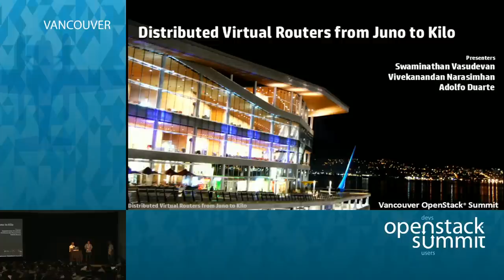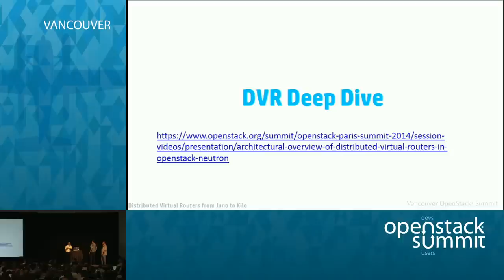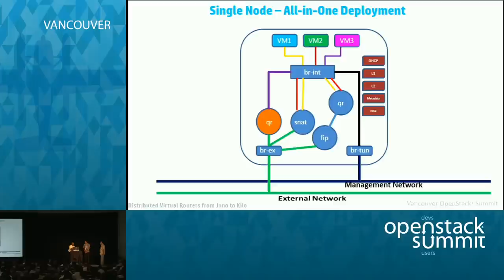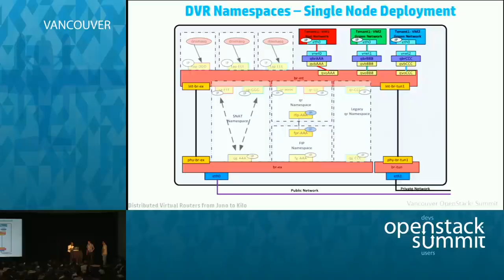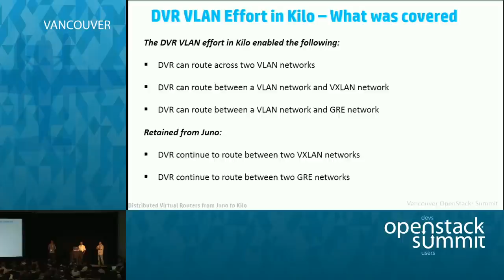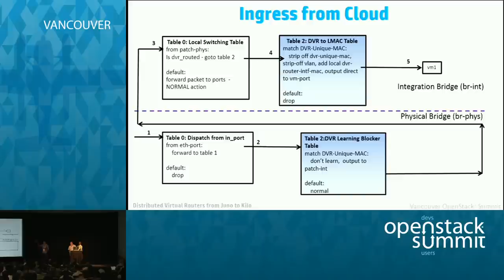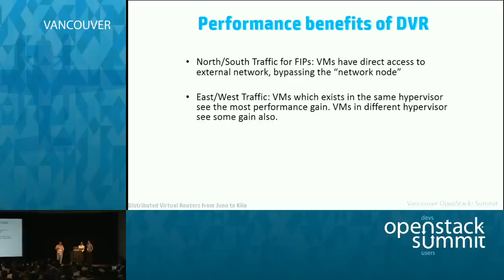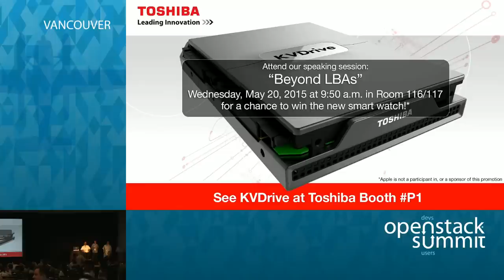The Distributed Virtual Router in Neutron: From Juno to Kilo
Distributed Virtual Router (DVR) base functionality was added to Neutron in Juno to provide an efficient and fault tolerant routing solution. This talk describes the features that the community has been building on the base technology and provides a glimpse into the work being done to make DVR robust and production ready.  To get everyone on the same page the talk will also include a brief introduction to DVR and the unde…Full session details